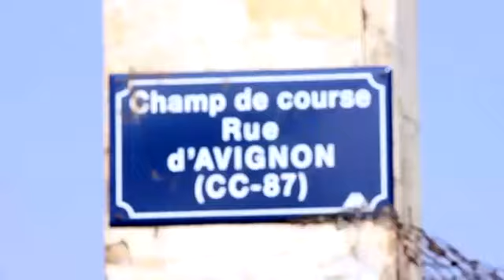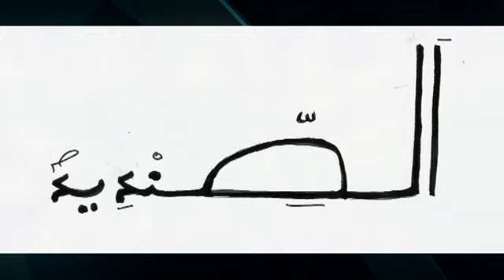max krezy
baoltimes vous presente le new CLIP de Max CRAZY